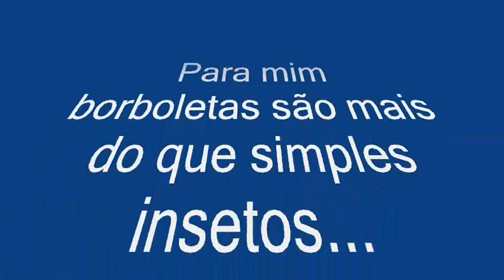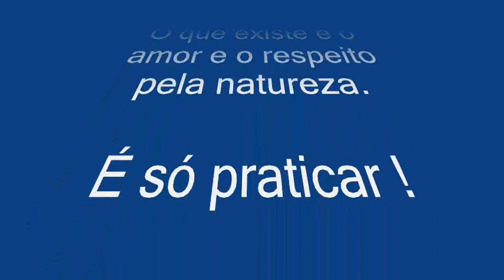Domador de borboletas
O vídeo tem a intenção de mostrar que o respeito à natureza está acima do ego humano.